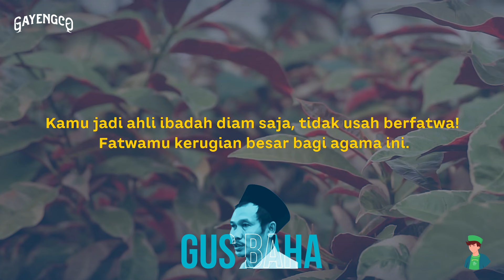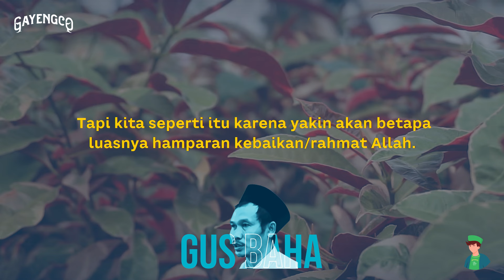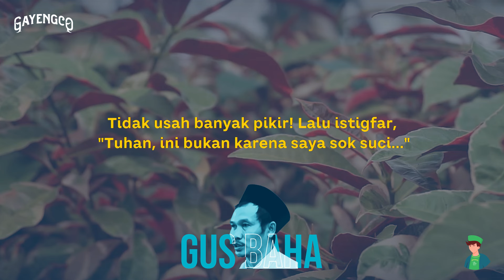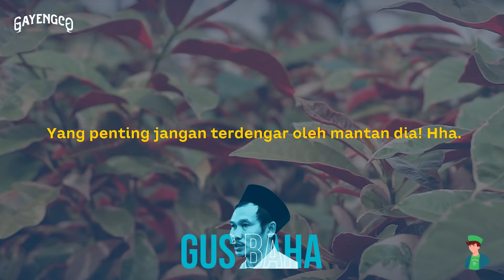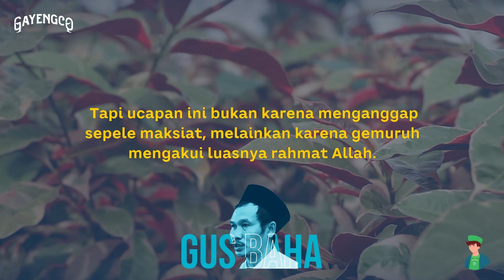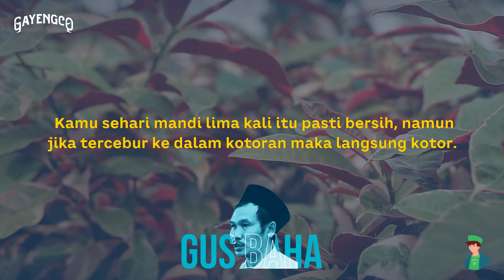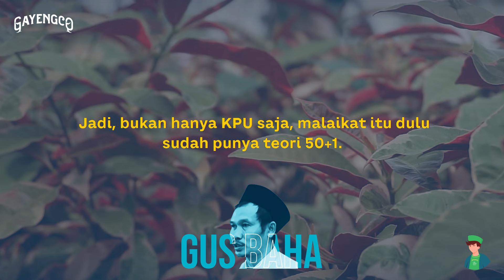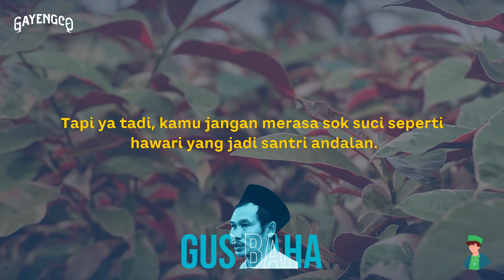Gus Baha: Malapetaka Menyombongkan Amal